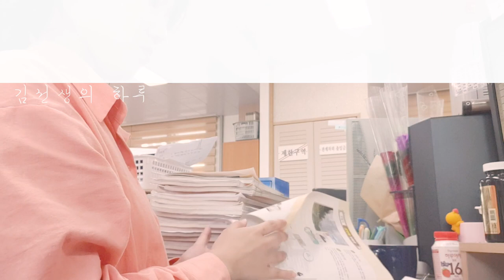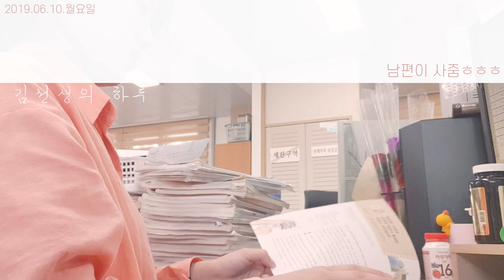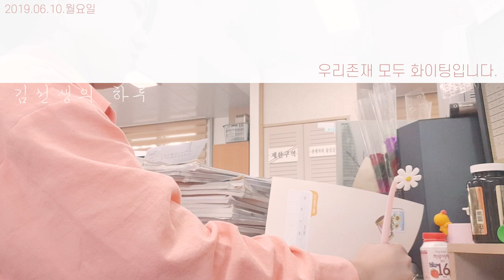[Vlog] 수행평가 채점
역시나 영상을 꾸준히 올리기 위해
별 의미는 없지만 올려봅니다!!

작년 2학기에도 수행평가 채점하는 영상을 찍어서
올렸었는데, 그때랑 지금이랑 비슷하면서도
다른 점들이 많아졌네요.
신기합니다.

2학기 때에는 또 뭔가가 달라져있겠죠 ㅎㅎ
그때는 프리미어 프로의 달인이 되어 있기를 바라며 ㅠㅠ

의미없는 영상이지만 ㅎㅎ

*bgm Jason Shaw solo acoustic guitar